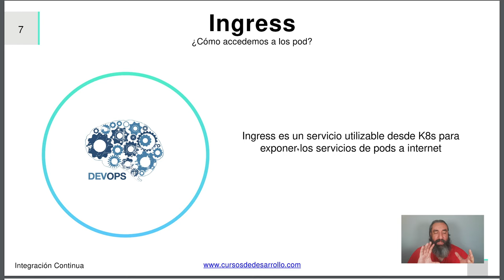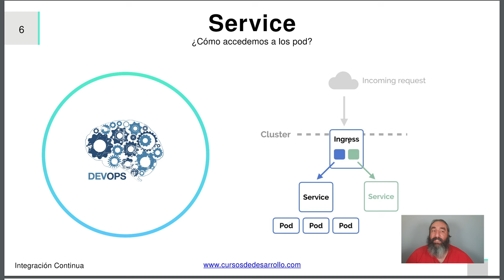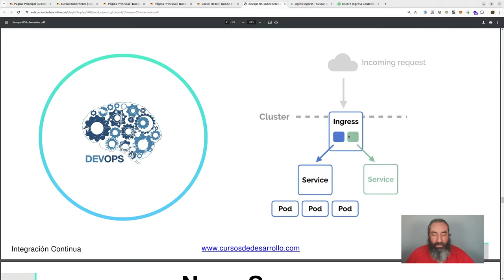¿Qué es Ingress? #8 Curso de Kubernetes - Cursos de Desarrollo